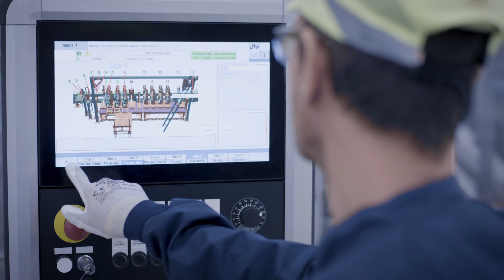Valmet Automotiven Salon akkutehtaalla on töitä tarjolla akunrakentajille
Salossa Valmet Automotiven akkutehtaalla on töitä tarjolla akunrakentajille. Tutustu millaisia uramahdollisuuksia Salon akkutehtaalla on, miten mielenkiintoinen Valmet Automotive on työnantajana ja millaisia vapaa-ajan palveluita ja elämisen elementtejä Salon tarjoaa.